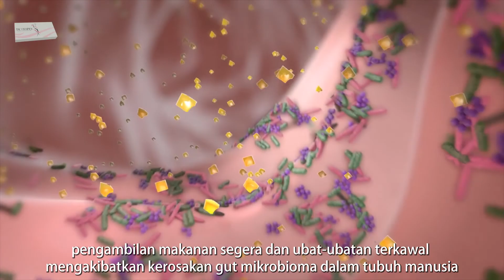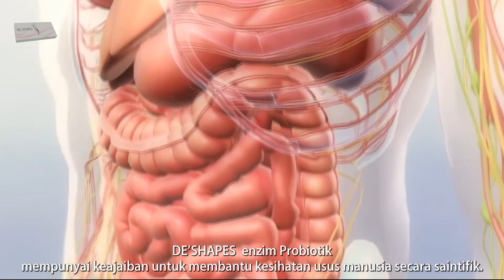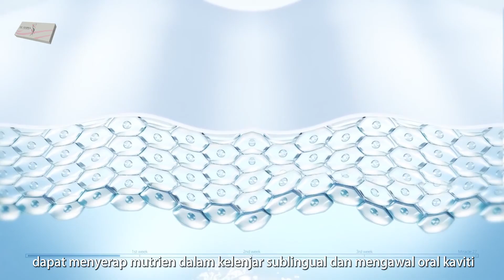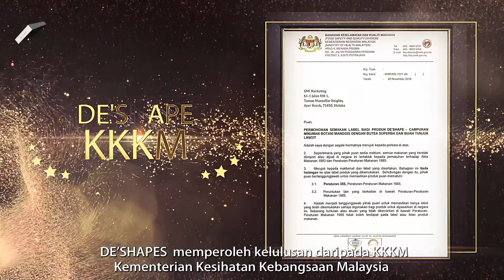DE''SHAPES - BAHASA MALAYSIA